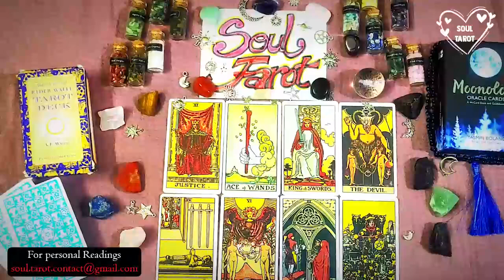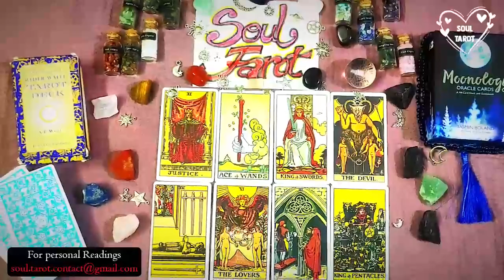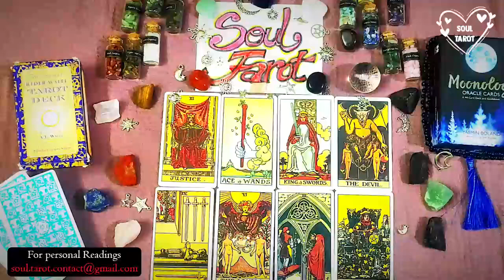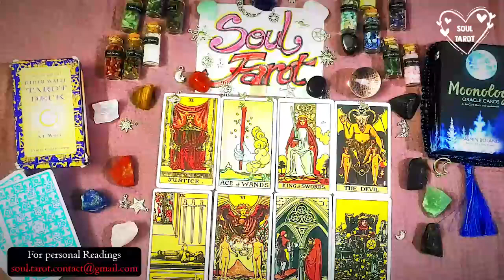ARIES TODAY 😎 WOW! Both DM’s feel as if ur PERFECT for them & they’re PERFECT for U❤️🤭😎